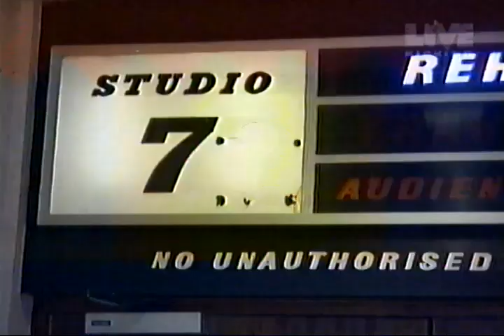Ant & Dec on Live & Kicking sharing Top 5 tips for showbusiness 1995